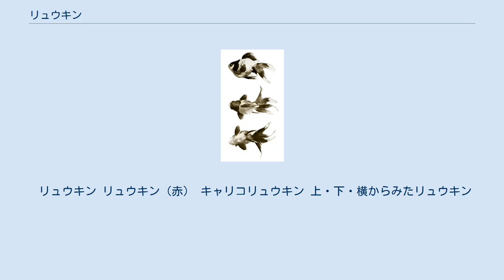リュウキン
リュウキン（琉金）は、キンギョの一品種。
丸みの強い腹部をもったずんぐりとした体形と、優雅に伸長する尾ビレや各ヒレが特色である。
 寸詰まりで体高のある丸い体、各ヒレが伸長し、特に尾ビレは長く発達する。
体色には素赤のほか、更紗、白、桜がある。
赤・青・紫・黒・白などが交じるものは、「キャリコ」や「キャリコ琉金」として扱われる。
尾のタイプも三つ尾、四つ尾がある。
泳ぎが比較的ゆっくりとしており、ワキン同様ポピュラーで、人気の高い種類である。
特に長野県の飯田産は、赤色が濃いことで人気を集めている。
尾鰭が扇の様な形状から、「ファンテイルゴールドフィッシュ（Fantail goldfish）」の英名が付けられている。
 突然変異のシシガシラリュウキンを改良したのが丸手タイプのオランダシシガシラであり、こちらも流通量は多く、人気の高い品種である。
 中国でワキンの突然変異で出現した尾ビレの長い個体を淘汰し固定化された品種。
江戸時代の安永 - 天明年間に、琉球経由で薩摩に輸入された金魚である。
そのため、品種名に琉球の一字（「琉」）が使われている。
 丸手のタイプのキンギョの代表として飼育者、流通量も多い。
飼育は簡単であるが、餌の与え過ぎ等で転覆をする個体が多い点は否めない。
これを守れば飼育に関しては問題はない。
中国産の個体は尾鰭が短く、日本産の個体との混泳は勧められない。
 代表種はキャリコリュウキンであり、サンショクデメキン（キャリコデメキン）との交配種である。
他には定かではないがトサキン、ワトウナイ等がある。
 キャリコリュウキンは金魚商秋山吉五郎の手により、リュウキンとサンショクデメキン（キャリコデメキン）の交配種として明治時代（1880年代）に作出した。
当種を気に入り購入したフランクリン・パッカードが「キャリコ」の命名をした事により、キャリコを個体として呼ぶ時はこのキャリコリュウキンを指す事が多い。
 リュウキン リュウキン（赤） キャリコリュウキン 上・下・横からみたリュウキン